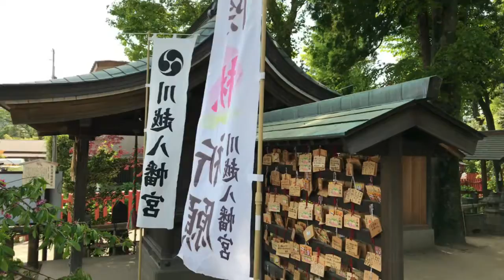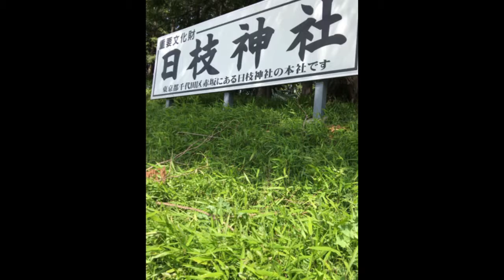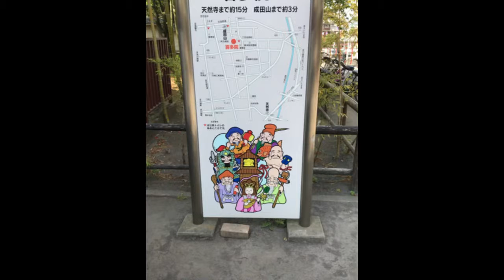川越八幡神社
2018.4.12川越八幡神社～喜多院